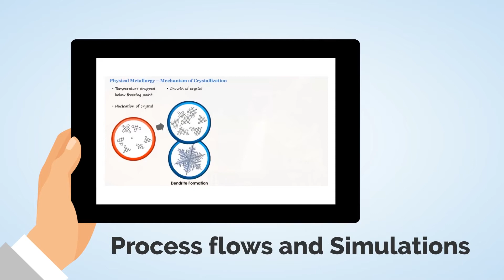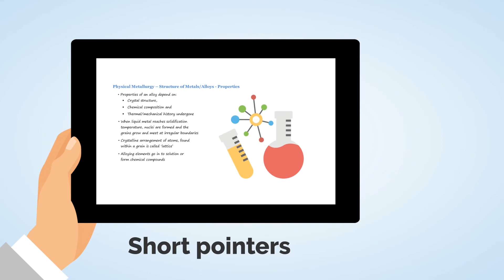Basic Metallurgy | eLearning Course from Tata Steel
This module on basic metallurgy gives us the details of various aspects of physical metallurgy, structure of metals and alloys and also gives the derivation of atomic packaging factor. This module also tells us about the various crystalline defects, and most importantly the Iron - Carbon Diagram.